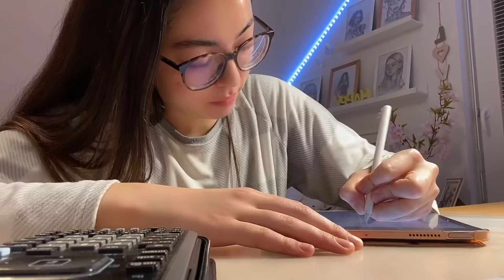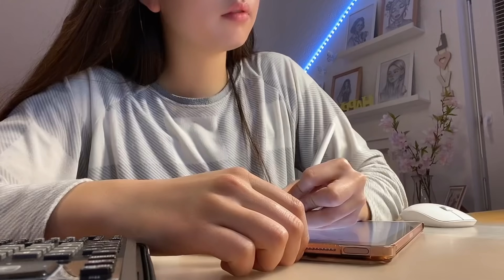Abendroutine nach einem stressigen Schultag✨🦋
Da sich viele von euch eine Abendroutine von mir gewünscht haben, habe ich meinen Abend mitgefilmt um euch meine Routine zu zeigen. Ich bin ganz ehrlich, ich habe nicht wirklich eine Abend Routine, weil ich kurz bevor ich schlafen gehe noch ganz viele Hausaufgaben erledigen muss, aber das ignorieren wir jetzt einfach mal😂 Viel Spaß beim anschauen🤍